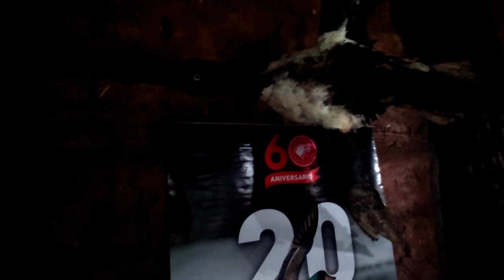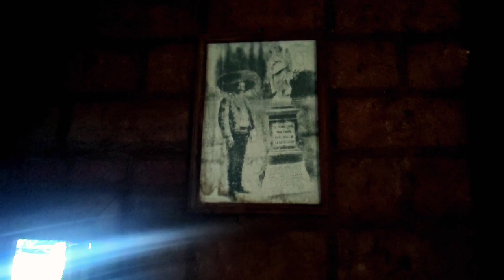Nos vamos a un Parque Carapan, Mpio. Chilchota, Michoacán PARTE 1 | LARUSSO VLOGS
Nos vamos a un parque pero primero nos agarro una buena tormenta y luego a tener los corazones contentos con barriga llena. Bienvenidos a un nuevo video en Larusso Vlogs.